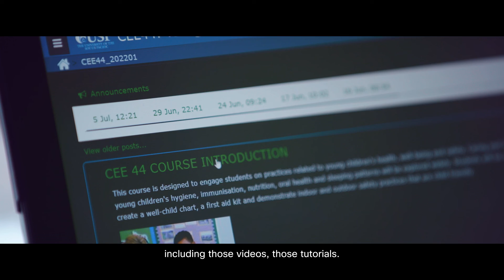Cisco and The University of the South Pacific: Connecting 25,000 Students Across 12 Countries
In this Cisco Tech Talk, learn about how Cisco’s collaboration with The University of the South Pacific has enabled 25,000 students from 12 countries and 2,000 islands to connect securely on a single network. This story highlights the experiences of two students who, through this partnership, are securely connected to each other and their future in education and beyond.

  What you’ll learn in this video:
  – How Cisco’s technology is helping to unify and secure a vast, multi-country network for students
  – The role of technology in connecting students from remote islands to educational opportunities
  – The impact of secure, seamless connectivity on students' learning experiences and future careers

  By bringing together diverse communities of learners across vast distances, Cisco’s solutions enable students to pursue their dreams without boundaries.